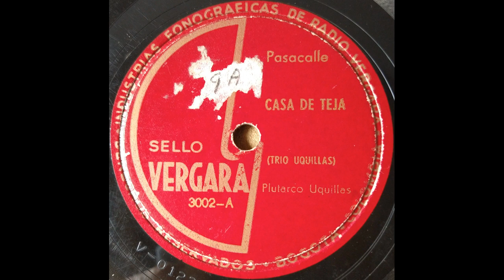CASA DE TEJA - TRIO UQUILLAS - Chacarera. (Plutarco Uqillas)